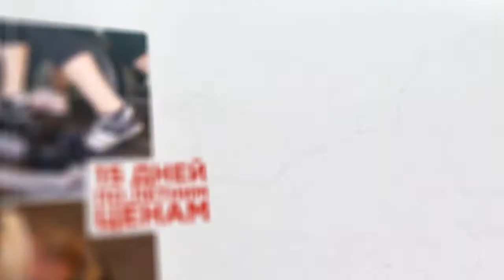Вертикаль Осенняя акция